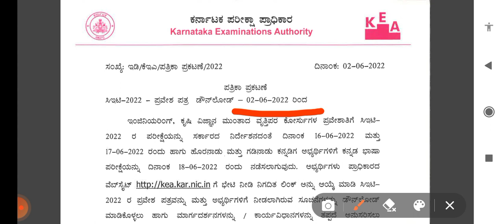Download your CET Hall Ticket/Admit Card now |ನಿಮ್ಮ ಸಿಇಟಿ ಹಾಲ್ ಟಿಕೆಟನ್ನು ಈಗಲೇ ಡೌನ್‌ಲೋಡ್ ಮಾಡಿಕೊಳ್ಳಿ